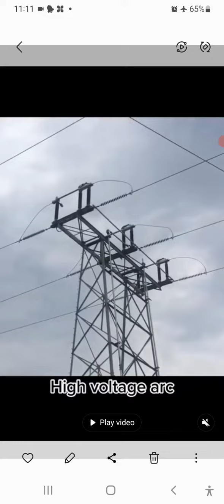How to arc is produced in high tension line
How to arc is produced in high tension line,how to arc is produced in high tension line,
high resistance arc interruption method,
how electric arc is formed,
high tension power line arc,
arc in transmission line,
what is high tension line,
high tension line maintenance,
high tension power line maintenance,
voltage distribution over insulator string,
alignment survey of high transmission line,
gas insulated transmission line,
sag and tension calculation in transmission line,
high tension and low tension difference,
sag and tension in transmission line,
sag and tension in overhead lines,
high voltage arc disconnect,
high tension cable work,
high resistance method of arc extinction,
tension tower and suspension tower,
high tension line voltage,
high voltage switch arc,
33kv overhead line phase to phase clearance,
how to change high tension wire,
700 kv transmission line